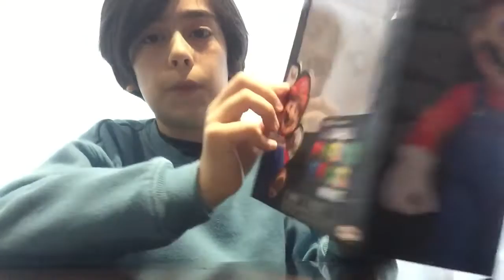Gaspar Bryton - Unboxing The Super Mario Bros. Movie Jakks Pacific Mario toy and more! (No Spoilers)